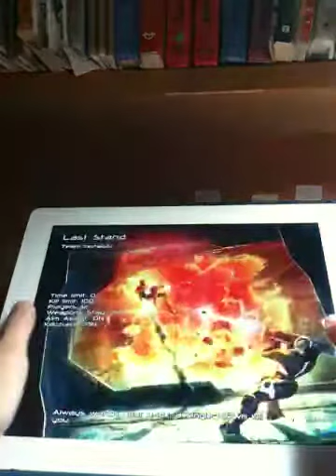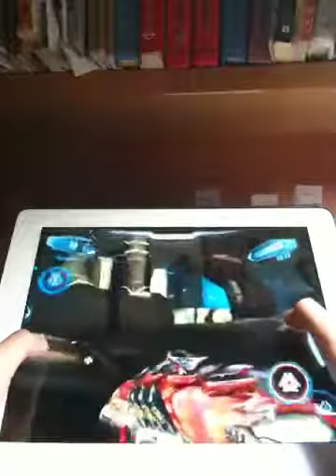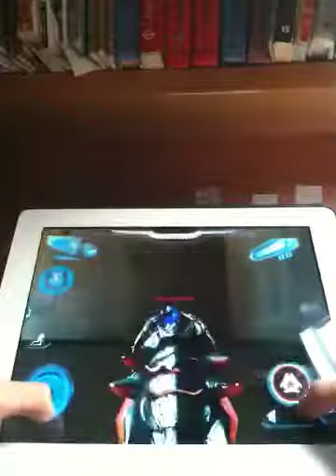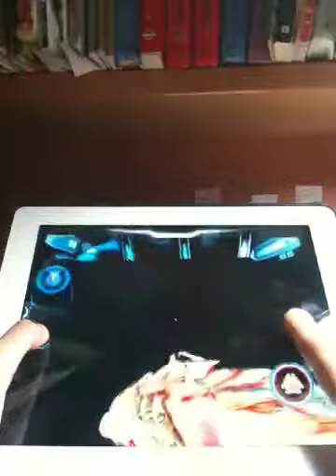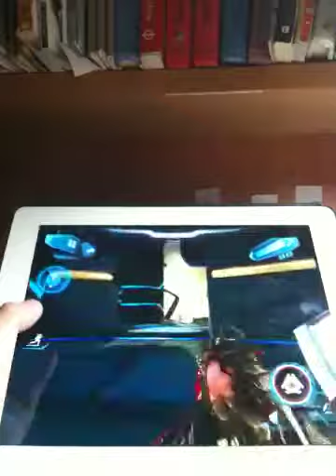Nova 3-multiplayer gameplay part 1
It is a little blurish.